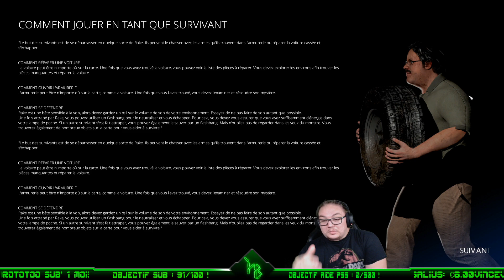Découverte (FR) - IN SILENCE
Salut à tous !! Petit let's play découverte sur le nouveau "In Silence" !!

Vous aurez dans la vidéo un let's play complet, comprenant 2 parties survivants et une partie tueur ! Enjoy !!